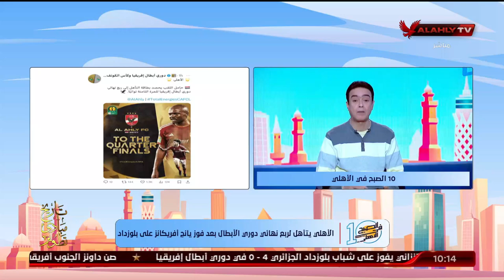كريم كوجاك: الأهلي يتأهل لربع النهائي دوري ابطال افريقيا بعد فوز يانج افريكانز على بلوزداد